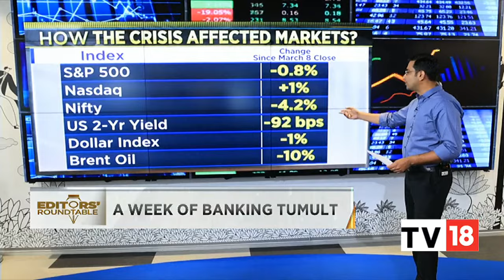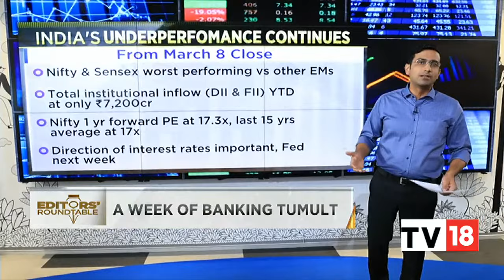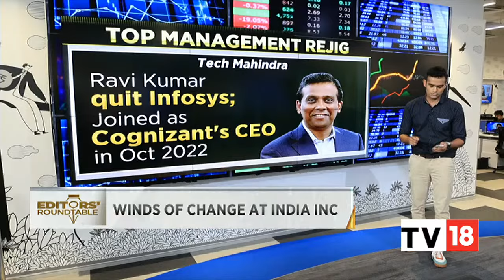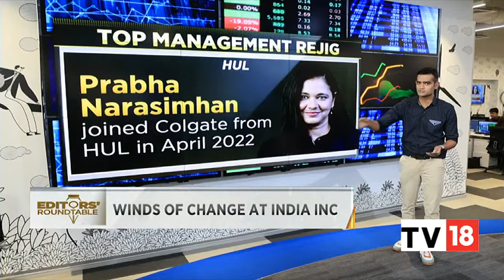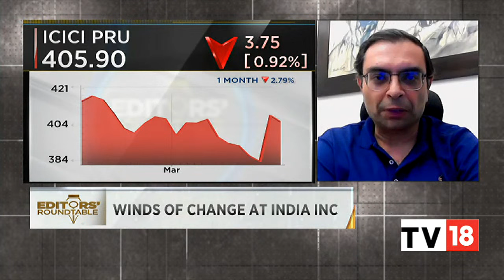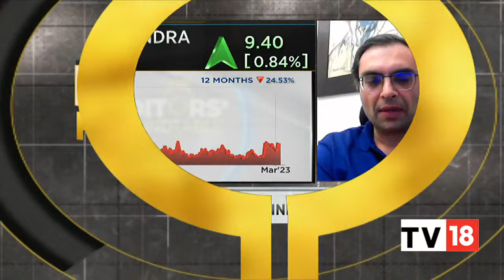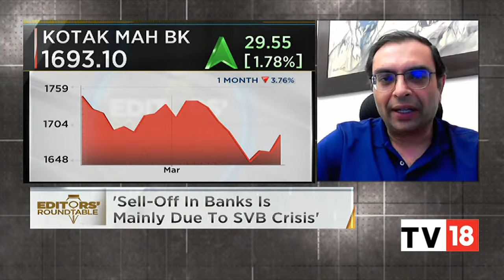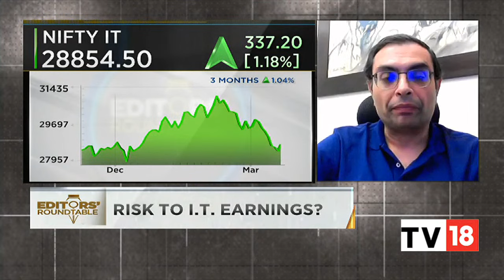Editors Decode This Week's Stock Market Performance | Take A Look | Editors' Roundtable | CNBC-TV18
In today's episode of Editors' Roundtable, we track the market performance this week and also track the outlook for next week. Listen in.

n18oc_business